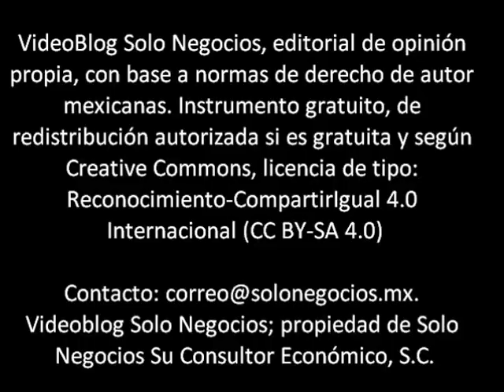[VBSN] VideoBlog Solo Negocios del 27/04/17 - Reforma Fiscal americana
Hoy con el título Bases de la Iniciativa de Reforma Fiscal de los EE.UU.A. dentro del tema de Gobierno de EE.UU.A. de nuestra División Económica.

VideoBlog Solo Negocios, tiene el propósito de exponer diversos temas relativos a asesoría empresarial en áreas como la comunicación, economía, energía, finanzas, derecho y organizacional. Se exponen blogs individuales para la división correspondiente.